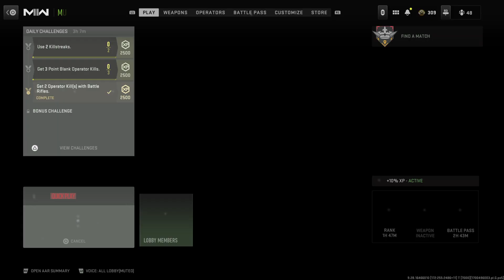Call of Duty 6v6 Gameplay (W/deaths)